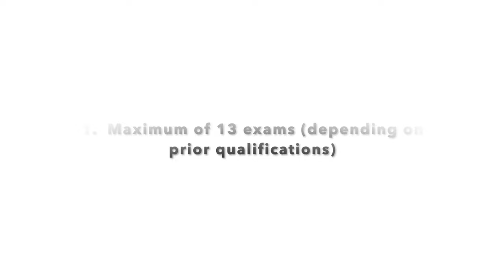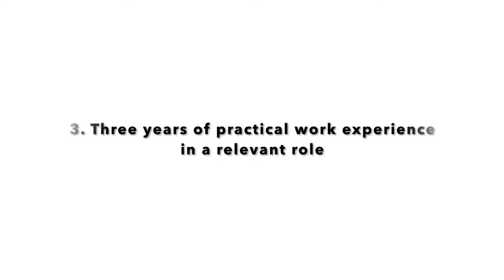My ACCA Journey | Becoming a Chartered Accountant | Exam Study Tips & Resources 📚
In today’s video I’ll be sharing how I became an ACCA Qualified Chartered Accountant in the UK, explaining the ACCA course details, discussing my training contract, failing exams, and the best exam study tips & resources that helped me throughout my ACCA journey. So if you're looking to become a Chartered accountant, this one's for you!

**Study resources / tools mentioned**
Study Planner -

Desk/Wall Planner -

Association of Chartered Certified Accountants

ALL MY FAVOURITE PRODUCTS IN ONE PLACE

00:00  Intro
00:49 ACCA Course Explained
02:18 My ACCA Experience
05:25  Study Tips & Resources
07:58 Failing Exams
09:21 My Career Progression